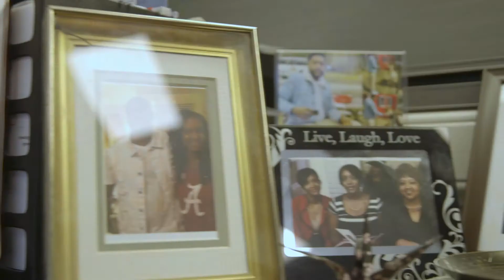Jacqueline Maye Premier Award 2021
Algernon Sydney Sullivan Award 2021 recipient Jacqueline Maye

Jacqueline gives back to her community by serving in multiple positions at her church and coming together with local community members to organize a day focused on removing trash from the environment.